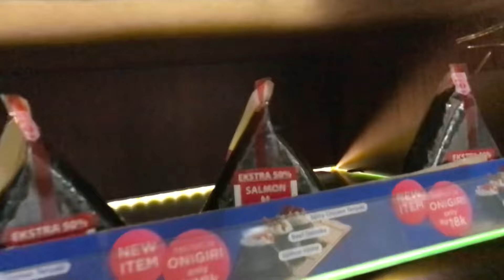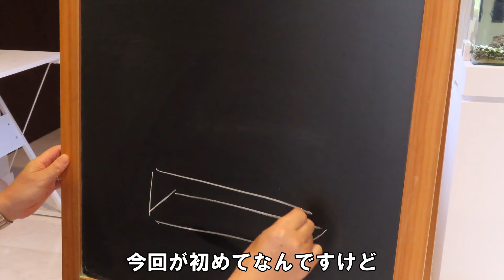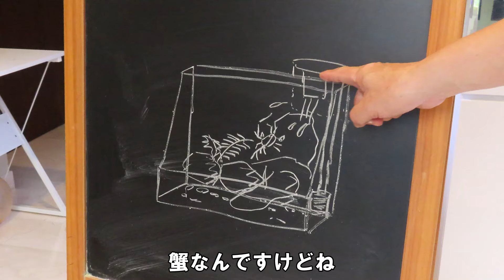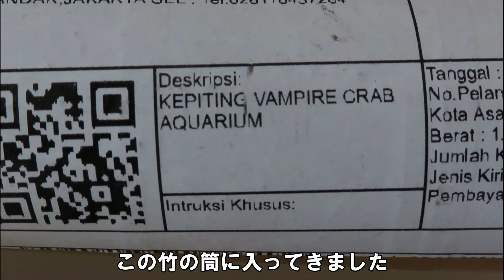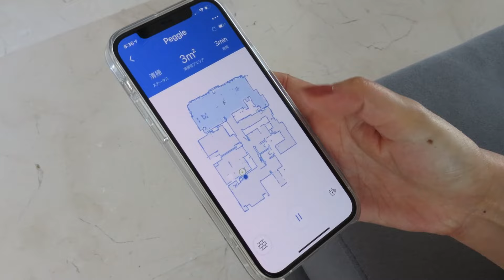【アクアリウム/熱帯魚水槽】バンパイアクラブで癒しの蟹アクアテラリウム／ところでカニ、鰓呼吸なのにずーっと陸にいられるのはなぜ？/蟹・テラリウム【カニ水槽立上げ/底面フィルター+外掛けフィルター】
今回はテラリウムをカニ(Vampire crab)入りで立ち上げました。水もかなり入っているのでアクアテラリウムっていうんでしょうか。

いろんなものを入れて
レイアウトを決めていくわけなんですけど
結構いろんなことを考えてると言うか
撮影を完全に忘れるわけですね
置いたり、やり直したり色々するわけなんですけど
そのうち撮影を忘れてしまってですね
こんな感じで
突然植物が入るわけなんですけど

テラリウム的には
ちょっと平坦な感じなんですけど
今回導入するヴァンパイアクラブ( vampire crab / dwarf crab) はセミアクアテックな生き物ということでほとんど陸地にいる生物なわけですね
そういったわけで水上の陸地エリアをですね広く確保したいわけなんですけど
実は水中エリアも結構確保されていてですね
後にバンパイアクラブの同居人を入れる計画があったりするわけです

さてヴァンパイアクラブってことなんですけど
何となくわかりますがこの黄色い目と鮮やかな紫
そんな感じで見た目がヴァンパイアに似てるからバンパイアクラブ
まあ誰もヴァンパイアなんか見たことないでしょうから
相当いい加減な名前って感じなんですけどね
飼育はそんなに難しくないなんてことが言われてますけど
どうなんですかね
我が家に配達された時には竹の筒に入っていた訳なんですけど
カニと一緒に紙屑が入っていただけで水は一滴も入ってませんでしたからね
そんなんでいいんでしょうかってことなんですけど
このカニは水辺に生息する生き物ってことなんですけど
通常は森の中など陸地を歩きまわって生活するカニということで
飼育する際にもたくさんの水は必要ないようです
ただし
脱皮をする時には水の中に入るそうです

飼育するのは
そんなには難しくなさそうなんですけど
あまり

カニって
えら呼吸ですよね
水のないところでどうやって呼吸するんでしょうかってことなんですけど
または息を止めて頑張ってるんじゃないかなんて話もありますけど
そうではなくてですね
ちゃんと鰓呼吸をしているそうです
こういった陸生のカニは体内に水を蓄えているってことで
その水をエラの方に持ってきて
いわゆるブクブクですねぶくぶくをしてそのぶくぶくの泡に酸素を取り込ませてそれをまた体内に戻すと
そんな便利な呼吸ができるようです
逆にですね
そういった蟹は
水の中にあまり長くいすぎると
溺れてしまうなんてこともあるようです